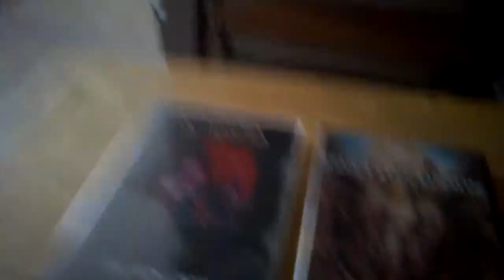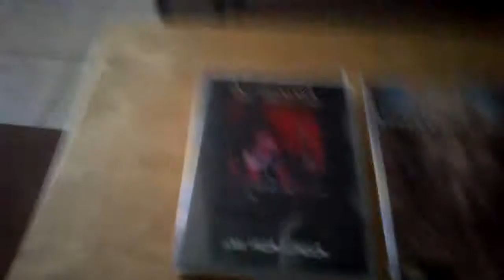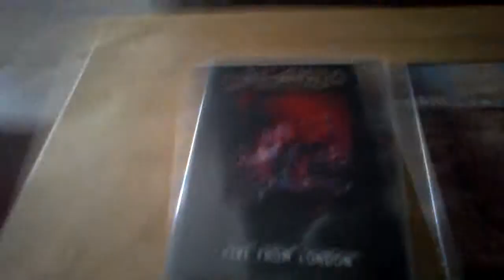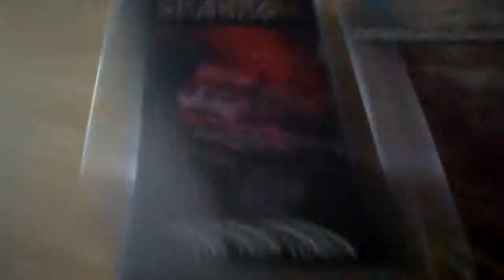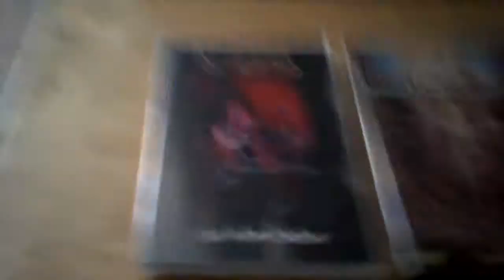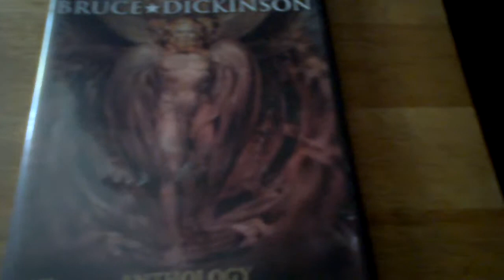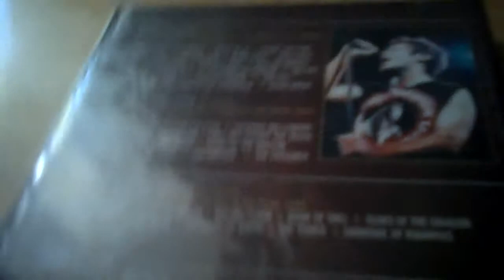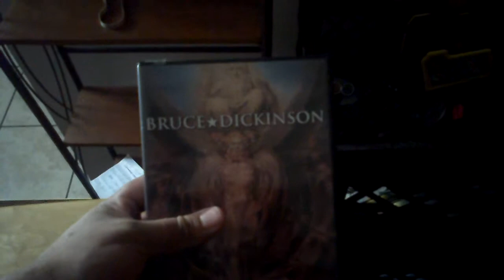Joe's Record Store Episode 50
Solo projects of the men who were and are the voices of Iron Maiden.  Paul DiAnno was a big presence in the NWOBHM era, but was later forgotten after Bruce Dickenson came in the band.